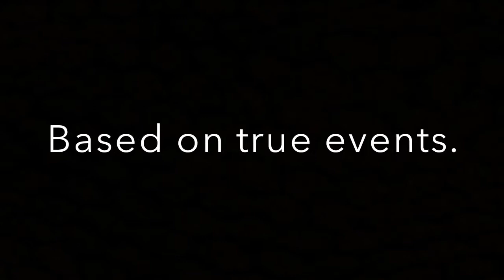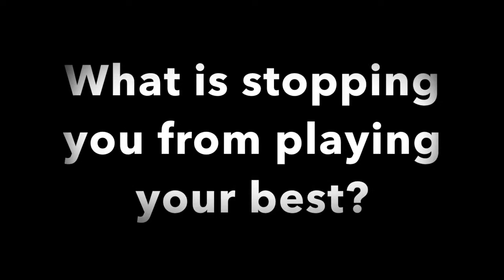Tennis Finals - "Country" Vs. Country Club